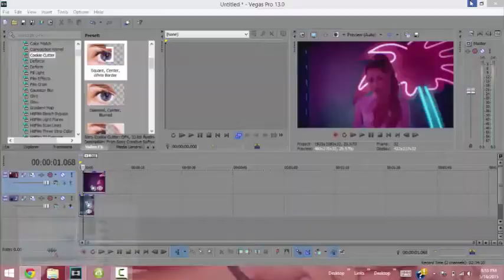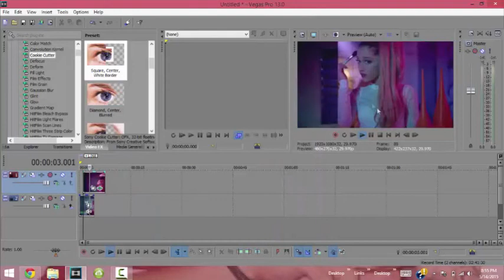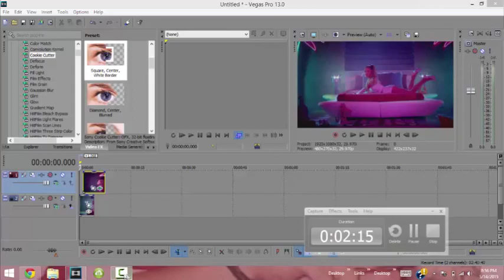Sony Vegas Effect #1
Sorry if im going to fast i have to go to the moviezzzz